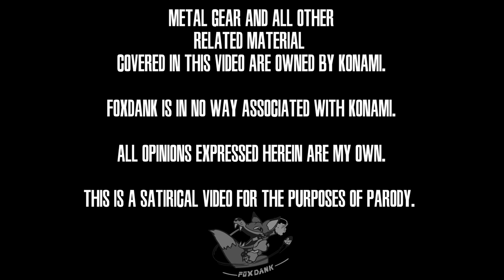Metal Gear 2: Solid Snake (MSX2) #3 - RESCUE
This bridge is closed!!

Chapters:
00:53 - Shoot Me Where I Was
03:38 - Commpromised
07:18 - Attack of the Wall Goblin
11:03 - Scientist Shuffle
14:06 - Return of Foxhounder

21:17 - Metal Gear Hold Please - MilkJooce
Metal Gear 2: Solid Snake OST (Tsuyoshi Sekito, Mutsuhiko Izumi, Yuji Takenouchi)